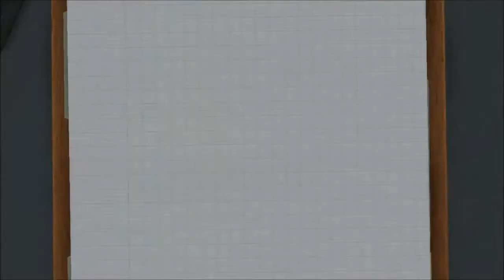Let's Play Surgeon Simulator 2013 #001 - Wie in Echt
Eine Herz-OP? Eine doppelte Nieren-OP? Oder vielleicht doch eine Uber-Herz-Transplantation? Alles kein Problem, außer wir probieren das ganze am Ende doch noch im Krankenwagen-Modus...
Wenn dir das Spiel gefällt und du dich selbst auch durch diese Gedärme wühlen möchtest, kaufe dir das Spiel zb. hier im Original